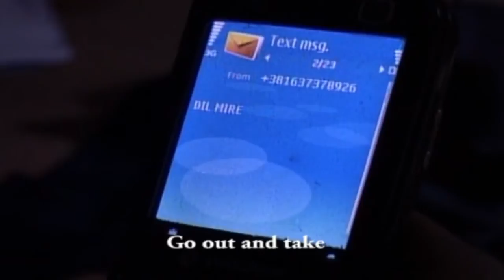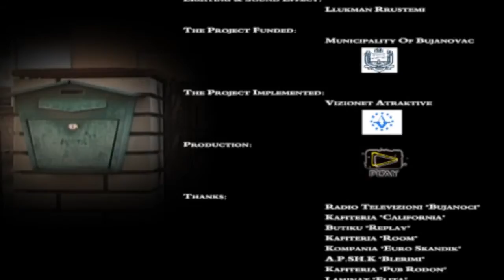Kutia Postare (MailBox) Official Video HD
Film i metrazhit te shkurter shqip...
Short Movie Albanian...